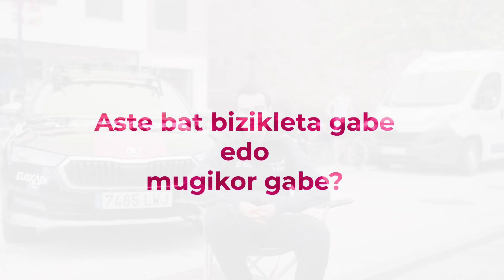Conociendo a JON ARAKAMA ezagutzen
Jon Arakama edozein txirrindularik taldean behar duen taldekidea da. Baina argi dauka norberaren garaipena politagoa dela 😜​

Jon Arakama es el compañero que necesita cualquier ciclista en su equipo. Aunque tiene claro que una victoria propia siempre es más especial 😜​